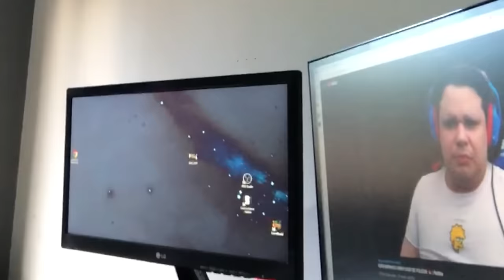Vlog: 24 horas MONTADA DE DRAG